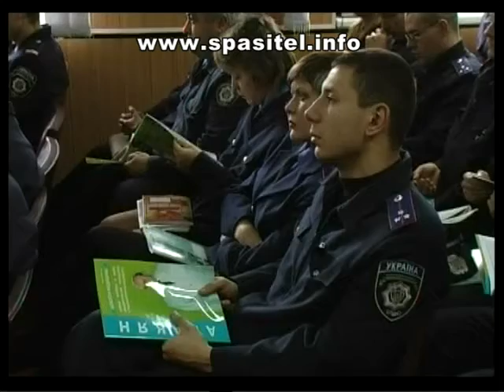Новости Армении о Г.С.Авакяне